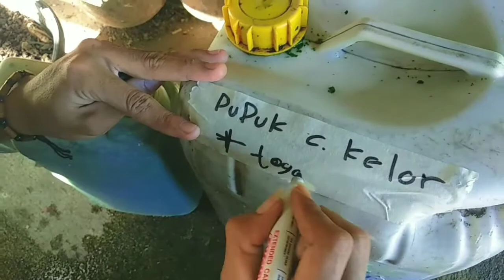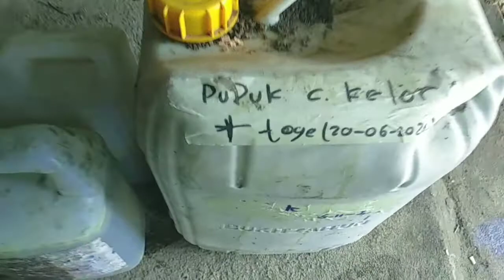Pupuk Organik Paling Ampuh Untuk Pertumbuhan Tanaman (Daun Kelor + Toge)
Pengalaman kami dengan pupuk kelor sudah terbukti pada tanaman jagung. Minimal dua kali pemakaian tanaman jagung tubuh subur dan memiliki daun yang hijau sempurna. Kali ini kami ingin membuat pupuk cair organik kelor yang ditambah dengan toge.

Kelor mengandung banyak vitamin dan mineral. Bahakan masuk dalam kategori salah satu super food. Kabdungan kaliaumnya 7 kali lebih besar dari pada pisang. Sementara kita ketahui bersama unsur Kalium dibutuhkan pada masa tanaman akan berbuah. Selain mendorong tanaman berbuah lebat juga mampu membuat buat yang dihasilkan lebih besar, sehat dan segar.

Selamat menonton dan mencoba :)